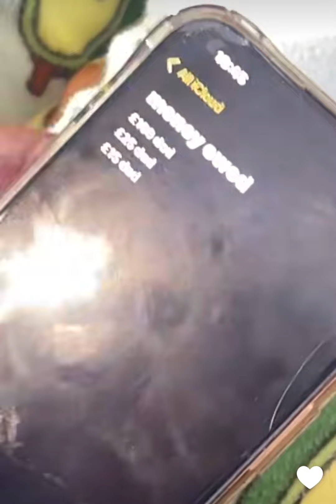I Can't Beleave This Happened.... | Stevo The Madman